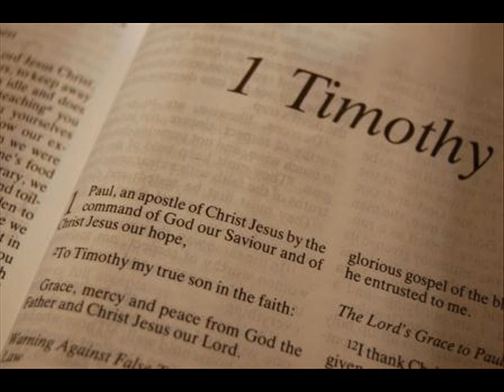1 Timothy (chapters 1-6)